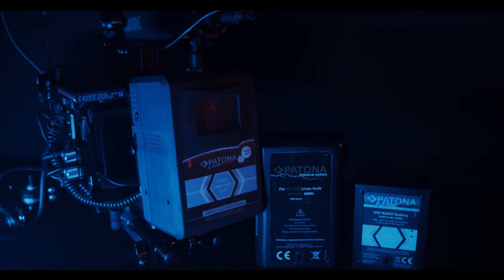Baterie wideo Patona V Mount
Nowy film o bateriach do profesjonalnego oświetlenia do zdjęć i filmów!
Linia  akumulatorów do wideokamer Patona V Mount.
Dostępne w linii Premium i Platinum, są również dostępne w różnych rozmiarach, aby spełnić wszystkie Wasze wymagania.